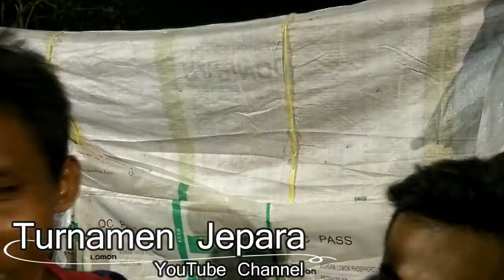SET 2 FINAL MAVOC CUP 2017 SE KABUPATEN JEPARA DESA MANTINGAN VS DESA PETEKEYAN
inilah video lanjutan yang sebelumnya set pertama kami tayangkan di channel bola voli go.
khusus pada channel ini nanti akan menampilkan tayangan pertandingan bola voli secara utuh